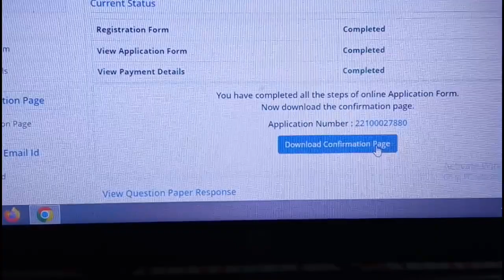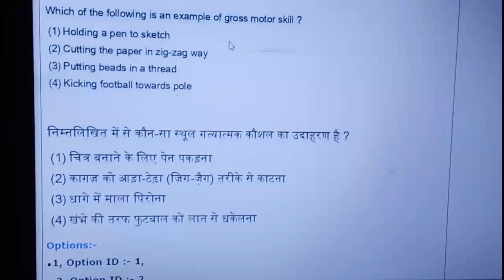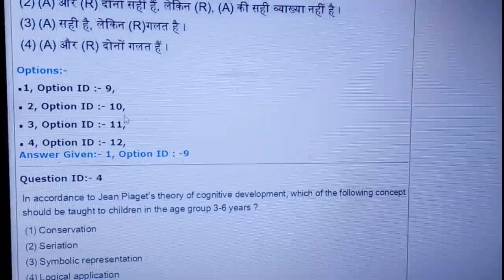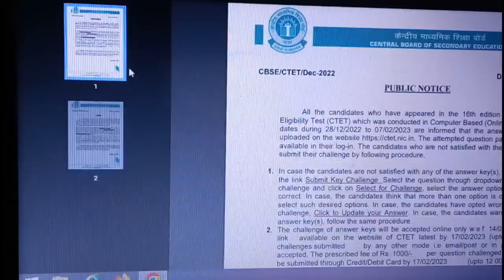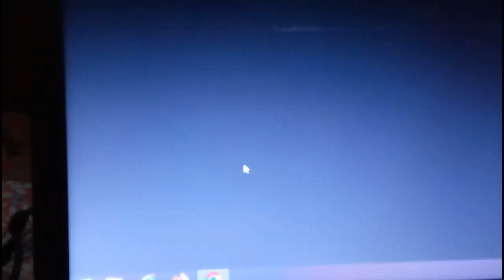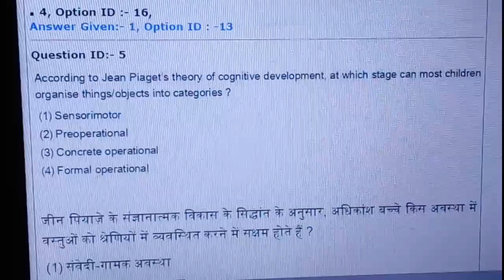CTET 2022/Answer key कैसे match करें। CTET ctetanswerkey @Let'sLEARN